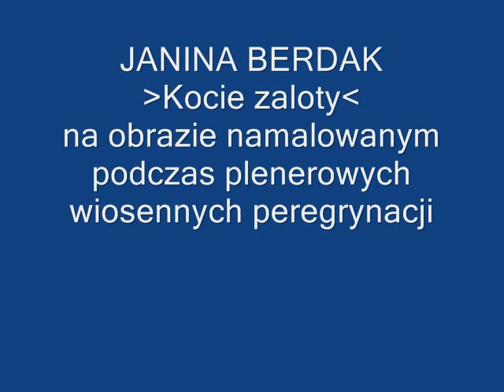kocie zaloty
JANINA BERDAK podczas wiosennych plenerowych peregrynacji namalowała akrylami podpatrzone koty.